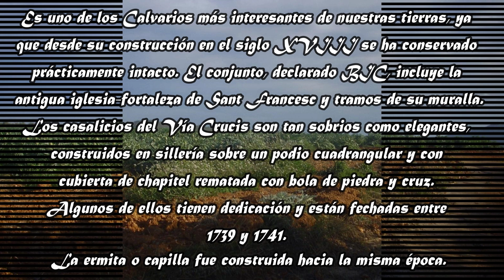ERMITA DEL CALVARIO Torreblanca